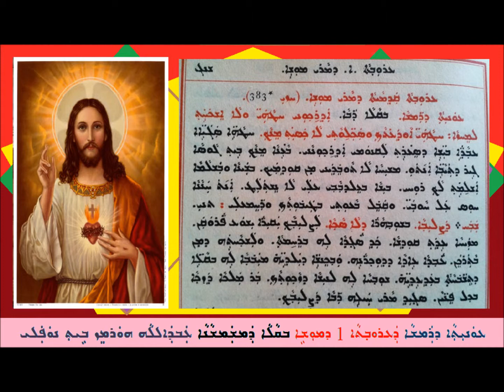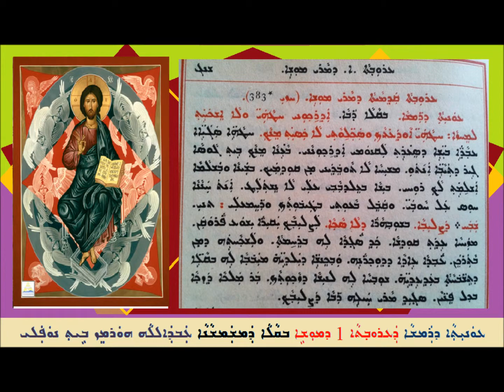Aoneatha D Ramsha D Arouta 1 D Moshai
ܥܘܢܝܬܐ ܕܪܡܫܐ
ܕܥܪܘܒܬܐ 1 ܕܡܘܫܐ
ܒܩܠܐ ܕܡܫܡܫܢܐ